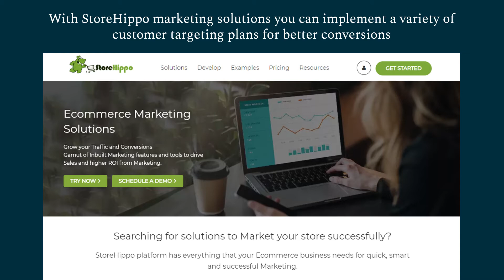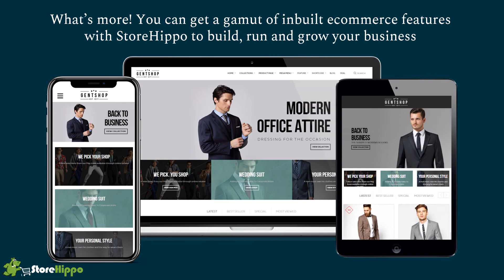How to grow your business with the best ecommerce marketing tools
Looking for comprehensive ecommerce marketing tools? Unable to implement marketing strategies due to rigid and costly ecommerce marketing solutions? Need a smart and easy to use one-stop ecommerce marketing solution for your business?

StoreHippo presents a gamut of inbuilt ecommerce marketing tools to help you grow your business. Get better marketing ROI by implementing a variety of promotions with StoreHippo ecommerce marketing tools.